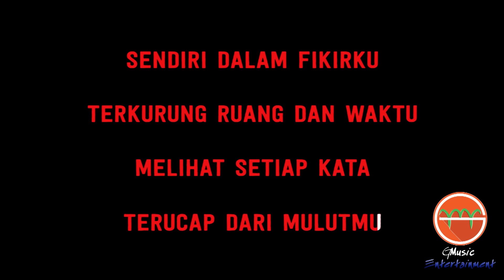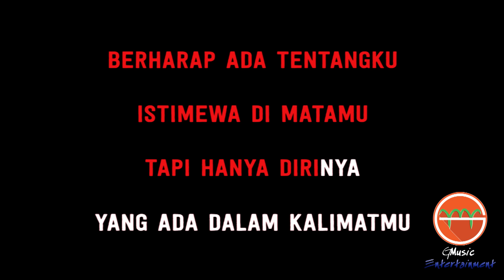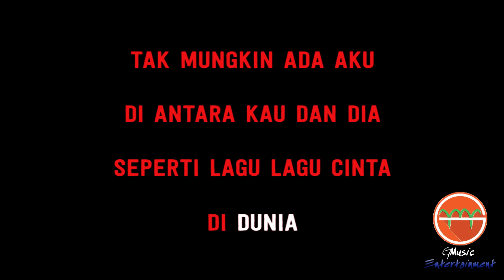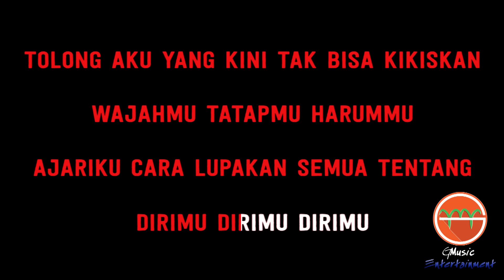Gisel - Cara Lupakanmu (Karaoke) | GMusic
*This version is not the original version, and is not performed by Gisel. This Instrumental/Playback Version Contains a Vocal Guide with Lyric